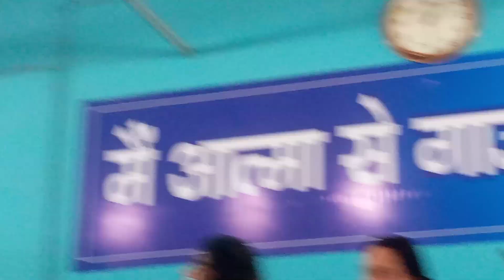Stephan sonu ji playing harmonium kya bhat ustad ji